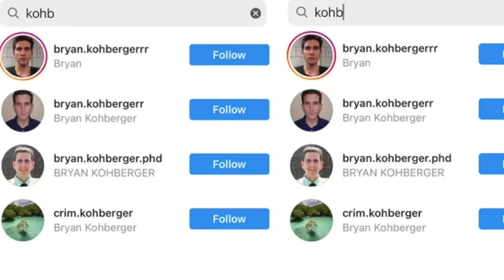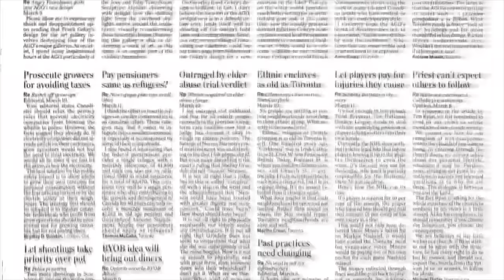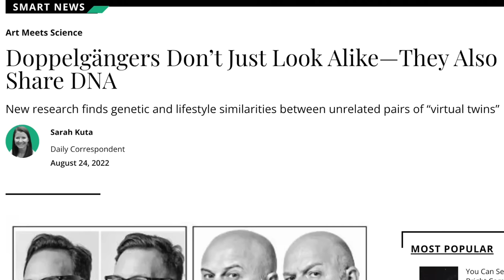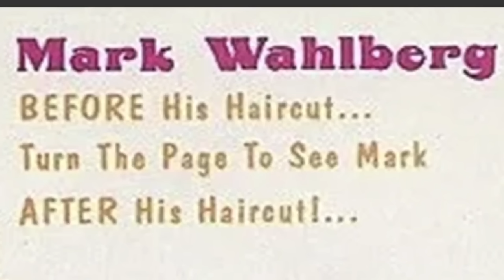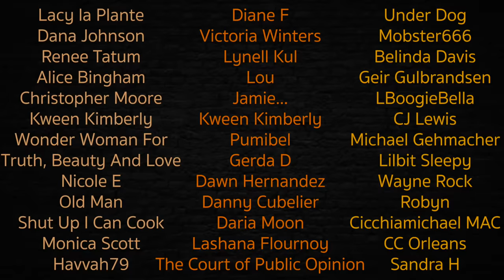Idaho 4 Felonies, Accusations & Apologies!! Bryan Kohberger Investigation! Moscow Idaho Documentary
Drip Drop has some things to say regarding the Idaho Four Moscow Idaho case. Did Bryan Kohberger do it? Maybe we can solve it together?! yeah we can! This is the most important crime in the history of Idaho and the whole world! In this video we will discuss BK & More as well as rumors. Nothing in this video is to be taken as factual and nothing is stated as fact other than the actual facts. What really happened in Moscow, ID? Also what happened in Delphi?  You know it's sus. This video contains opinions and not verified facts. This video is not endorsed by law enforcement or any other agency. Everything discussed in this video is ALLEGED and or speculation and not to be considered FACT.

Sub to 2nd Channel for more interrogations including the rest of this series!

R.I.P Kaylee Goncalves, Maddie Mogen, Ethan Chapin, Xana Kernodle

This is a true crime investigation video featuring research into the happenings of Idaho at the campus.  There is no conclusion or resolution at this point and nobody mentioned in this video is to be considered guilty in anyway whatsoever! This is a program provided by Drip Drop for public viewing.